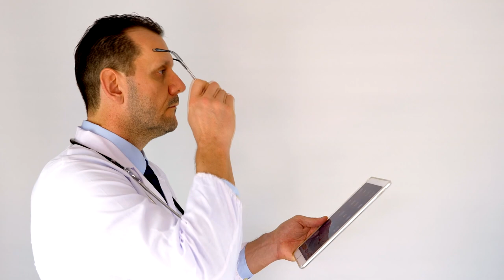Ryby, czyli DIETA NA PAMIĘĆ!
Czy ryby są zdrowe? Przede wszystkim to produkty bogate w kwasy omega-3, które warto regularnie spożywać, by wspierać procesy pamięciowe zachodzące w mózgu. Kamil Lelonek, biohacker i dietetyk, zaleca, aby dołączyć ten składnik do naszej diety, a przy tym nie zapominać o tym, by dobrze zweryfikować, skąd pochodzi produkt, który kupujemy.